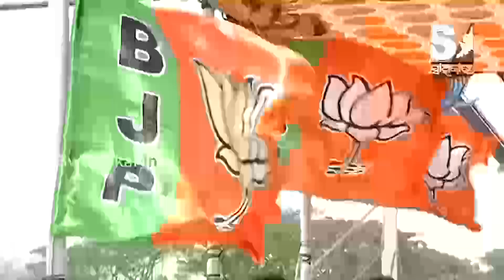ରାଜ୍ୟରେ ଅପରାଧ ନେଇ ବିଧାନସଭାରେ ଶ୍ୱେତପତ୍ର